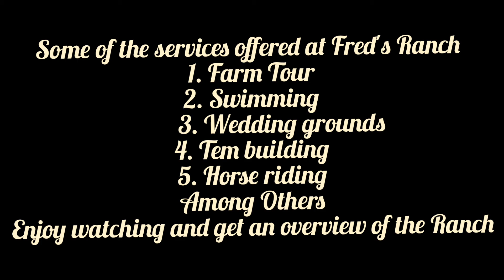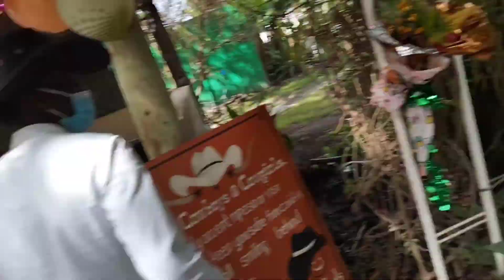Overview of Fred's Ranch & Resort Isinya /Hidden Gem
Have you visited Fred's Ranch Isinya? The place is a Gem. In this video I show some overview of Fred's Ranch and services offered at Fred's Ranch Isinya.
Some of the services offered at Fred's Ranch
1. Farm Tour
2. Swimming
3. Wedding grounds
4. Team building
5. Horse riding
Among Others
Enjoy watching and get an overview of the Ranch.

Do not click this link here

Why they operated on me😭😭😭